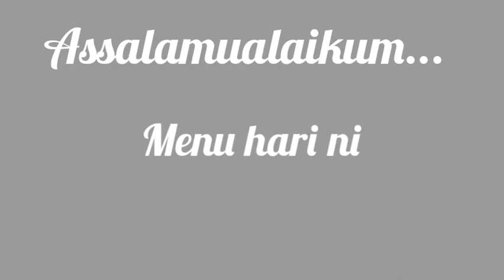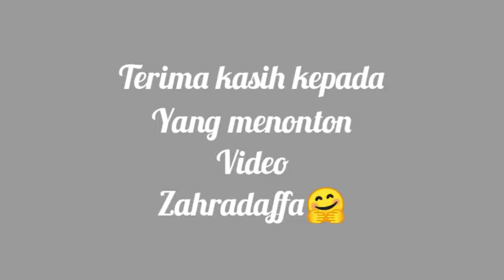Kangkung goreng belacan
Masak kangkung goreng belacan senang je😁..sedap makan dengan nasi panas2😋😋